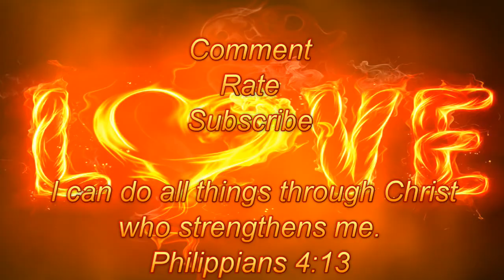Vertical Workout|Beginner-Phase 1|2nd week|2nd day/2nd session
Whats up guys and girls. This is my 2nd week and 2nd day. Wasnt that bad this time around but still had to fight through but could tell i am getting better. Just gotta keep working at it. Like i said before not a personal training or think I am a good training. Just want to keep track of my progress and hope this will help motivate you all. Ill try to bring them every Wednesdays, Fridays, and Sundays, The work out is from Vertical Jump Development Bible. I got back in my freshmen year of College and been doing off and on. Hopefully I can stick with it this time and show you all some progress.

Phase 1
Week 2
Ankle Jumps- 3 x 20
4-star Drill- 2 x 10(1 all the way around and back is 1 rep)
Jump Squats(hands behind head)- 2 x 15
Slalom Jumps- 3 x 12
Lunge Jumps- 2 x 5 /leg
Low Squat Ankle Jump- 2 x 30

Intro and Outro are both by my boy Tristan Tyrcha